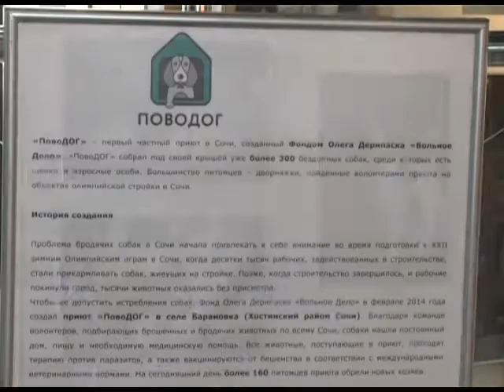В Сочи открылась выставка фотографий питомцев приюта «ПовоДог». Новости 24 Сочи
Сотрудники аэровокзала с работниками питомника возлагают большие надежды на пассажиров. Возможно, сочинских питомцев приютят люди со всей России и даже мира.
Сочи. Новости.
Телеканал Эфкате.